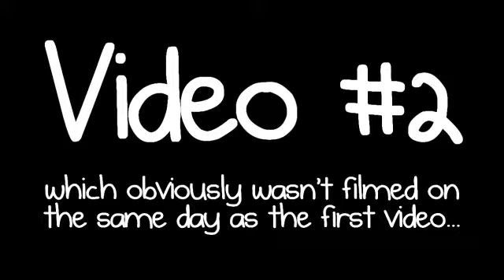A Captain Always Goes Down With His Ship!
Hey guys!